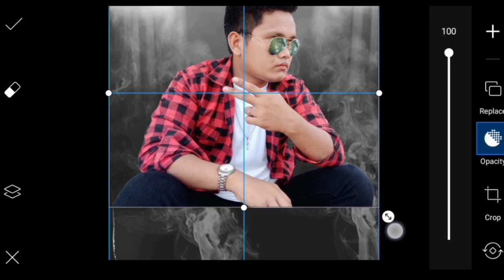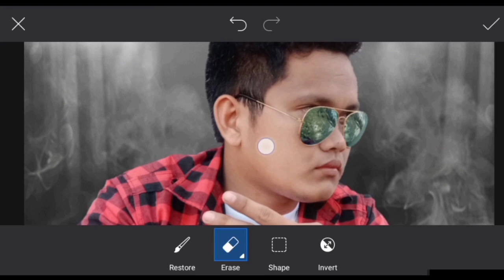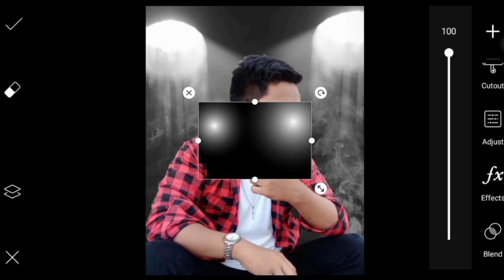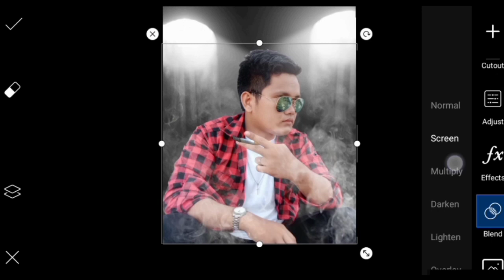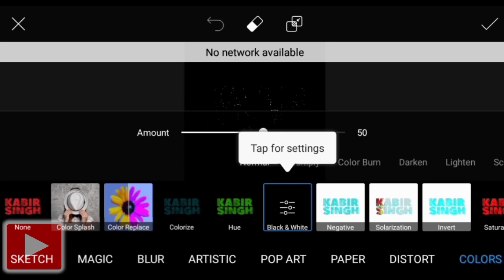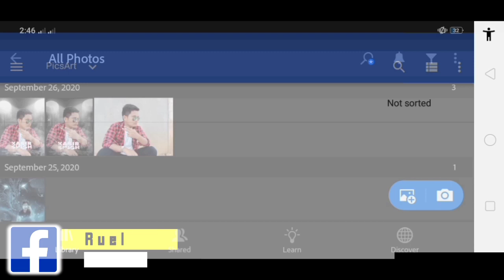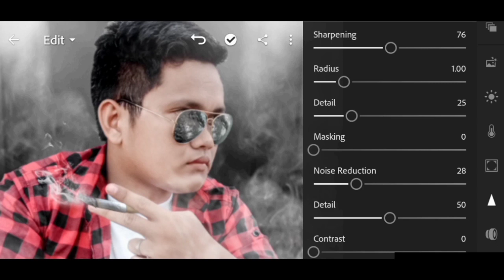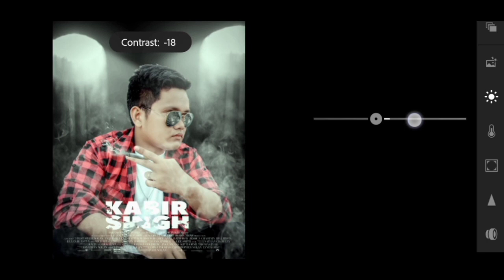Kabir Singh Movie Poster | Photo Editing Tutorial in PicsArt Step by Step in Philippines | RuelTV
May this tutorial will help to enhance and develop your editing skills.

Maramimg salamat po sa inyung lahat at sana po ay sumupurta kayu sa channel ko.

Please support my YouTube channel so that I have the willingness to do more. YouTube Channel:

RuelTV says: Thank you and God bless